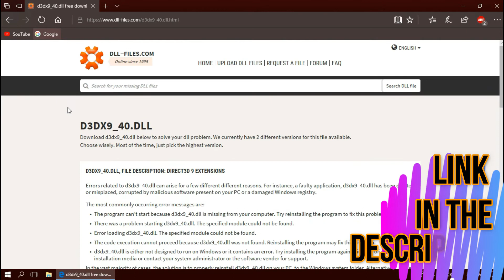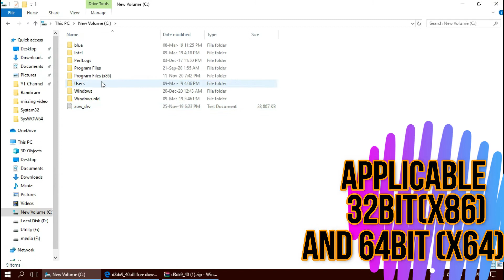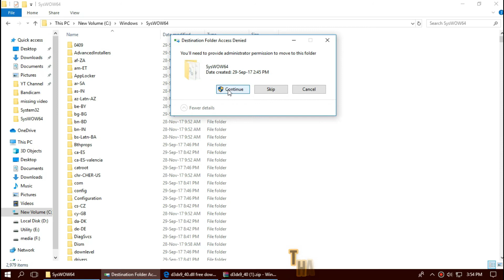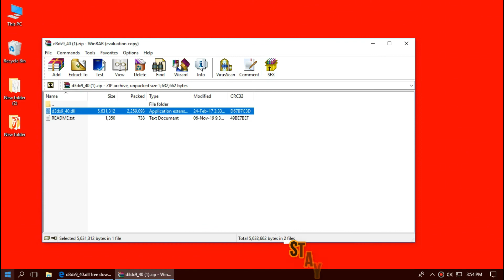How to fix The program can't start d3dx9_40.dll Missing/ was Not found Error Win 10/11/7 32/64 bit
D3dx9_40.dll is missing from your Windows Computer - Gta 4, vice city san Andreas, Age of empires, need for speed most wanted payday the heist, Godfather 2 are fully functioning with this method

Thumbnail is created with Canva app

"The program can't start because d3dx9_40.dll is missing from your computer, try reinstalling the program" - this type of error is very common for windows users, basically it occurs due to your computer direct X programming is outdated or somehow missing or corrupted. To solve this error very fast:
First, Download the missing d3dx9_40.dll file from your trusted site.
After that use winrar or similar Zip extractor to Place d3dx9_40.dll file to C:\Winodws\system32
Similarly Place tp C:\Winodws\sysWOW64 (only 64 bit) ,
And finally Restart your computer.

In extremely rare cases, if the error still occurs download the latest direct X from Microsoft and install your desired program again.

Time Codes:

0:00 d3dx9_40.dll missing error
0:20 Intro
0:30 How to Download d3dx9_40.dll
1:32 How to Fix d3dx9_40.dll 32 Bit & 64 Bit
2:20 How to Fix d3dx9_40.dll 64 Bit
3:11 Alternate fix
3:23 Outro